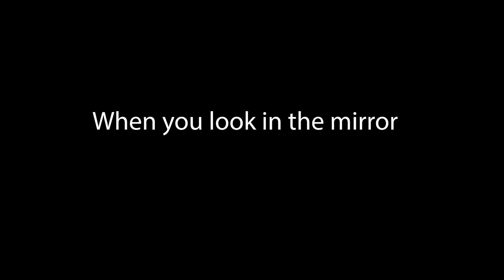What SUPER LUIGI sees in the mirror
Enjoy looking in the mirror!